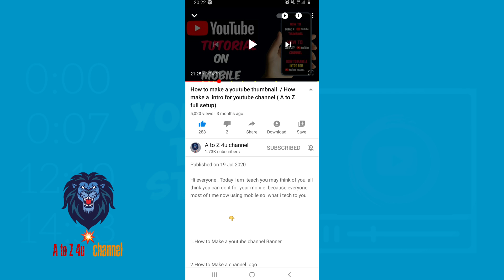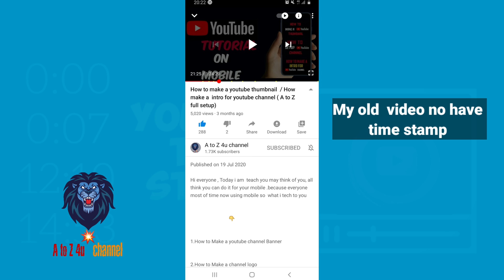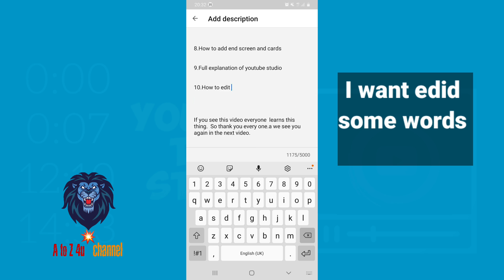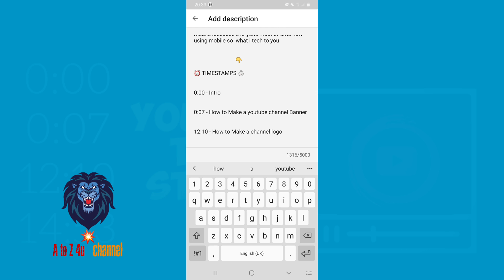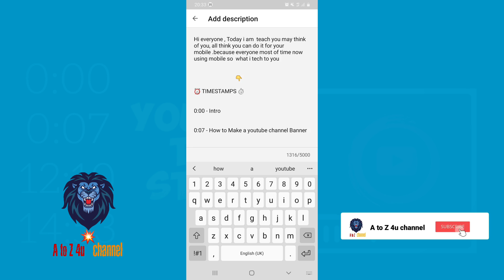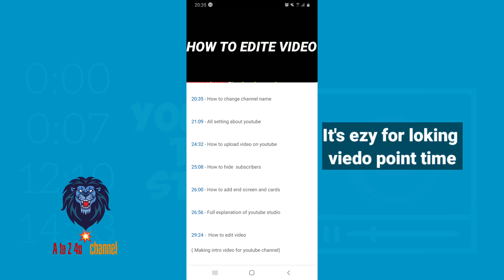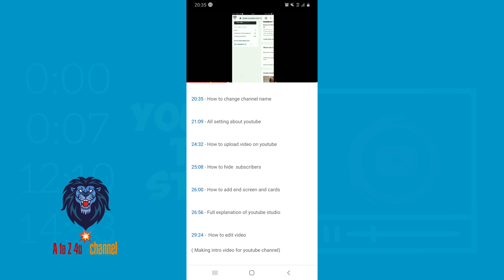How to add a youtube timestamp ( A to Z video chapters)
Hi

In this video  I am going to learn your how to make  youtube timestamp.its youtube  tips .If you see in this  video you can learn  this youtube  tips step by step how to add youtube chater for your YouTube video.timestamp is google  gold.see you Everyone in the next  video.🙂

⏱TIMESTAMPS⏰

0:00 - Intro

0:11- instructions  of video

0:56 - without timestamp video

2:15 - add the timestamp  link

4:35 - test  the chapters  on youtube  video

A to Z 4u channel

✓ Music Credits

    Frequency

Track: Antano - Walk Away

Track: Disappeared - Chasing Stars